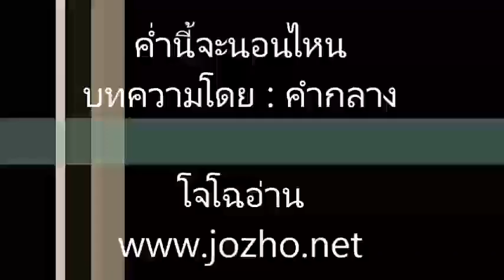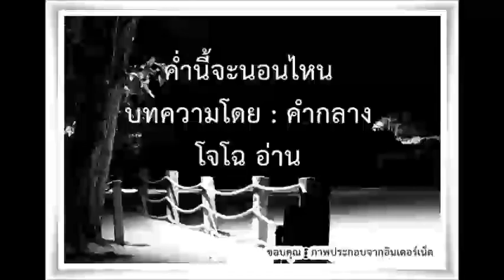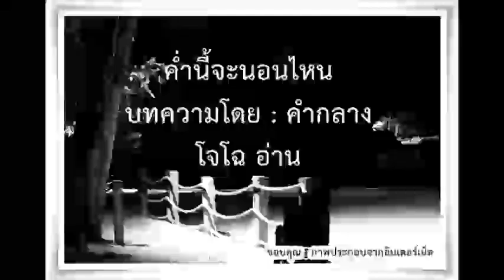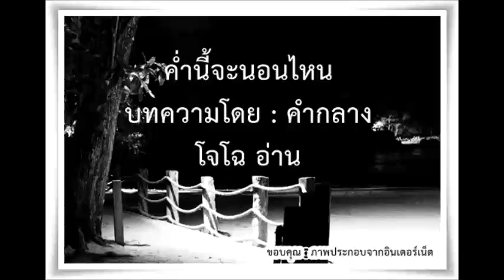ค่ำนี้จะนอนไหน - คำกลาง (โจโฉอ่าน)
​เสียงอ่านรวมทั้งฉบับ ทุกเรื่อง ดูที่นี่ .. นิยายเรื่องสั้นอิงธรรมะ บทความจากนิตยสารธรรมะใกล้ตัว เขียนโดย คำกลาง // อัดไว้นานมาก คุณภาพอาจไม่ค่อยดีนัก สนับสนุนร่วมบุญได้ง่าย ๆ ด้วยการ แชร์ ถูกใจ +ติดตาม : || เสียงอ่านหนังสือ โดย.. อริยคุณ (โจโฉ เสียงธรรม ชมรมผลดี )